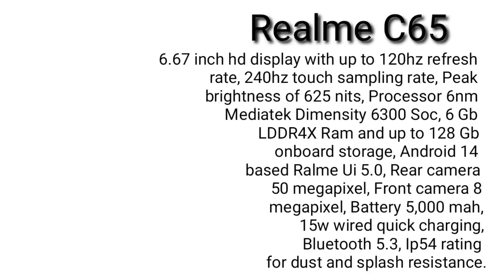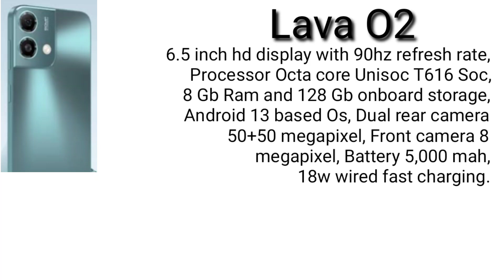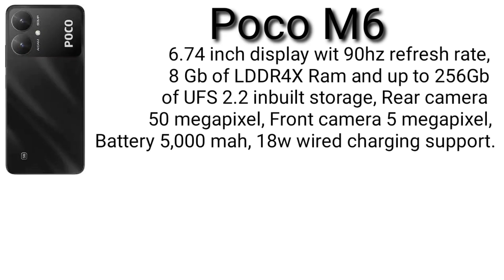Today Tech Analysis Realme C65, Lava O2, Lenovo Yoga Slim 7i, Poco M6 Updates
tech related Updates, Tech that better your days